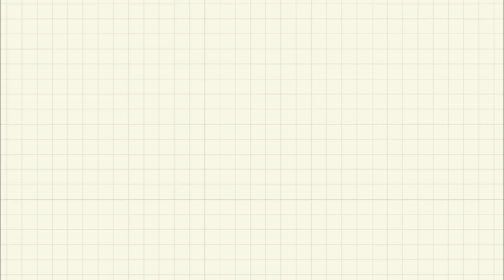SANGYE MENLA TRUST || THANK YOU ALL || CHANDIGARH || TIBETAN VLOGGER 2023 || TIBETAN YOUTUBE 2023